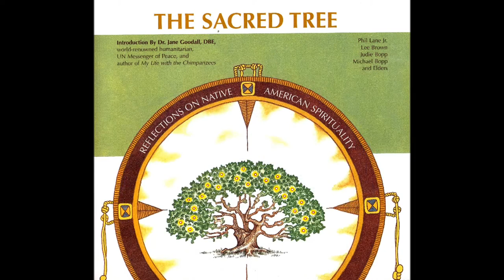Chief Phil Lane Jr.| Native Wisdom: Prophecies from - Grandmothers for Miracles and Purpose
Please join your hosts of the Miracle Makers Podcast and Chief Phil Lane Jr. as they discuss how native wisdom for creating miracles in your life and for discovering your life's purpose.